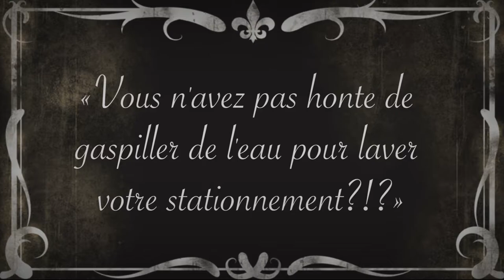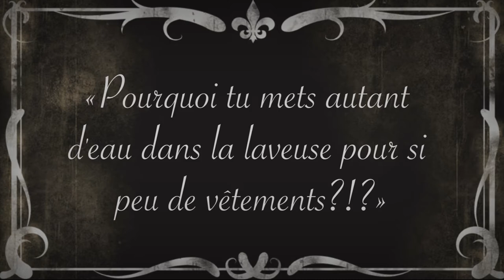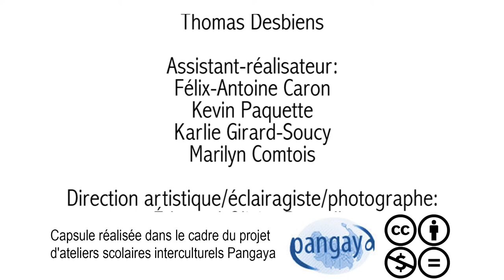Les paroles emportées par les flots (Canada)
Le territoire québécois est traversé de milliers de cours d'eau. Cette abondance entraîne bien souvent des comportements de surconsommation chez certains Québécois. Or, cette ressource est-elle inépuisable ? Préoccupés par cette réalité, des graines d'artistes de Vanguard vous proposent des actions concrètes pour préserver cette précieuse "richesse".

Enjeu : Identité et cohabitation
Pays : Canada
Adresse Internet : Pangaya.tv